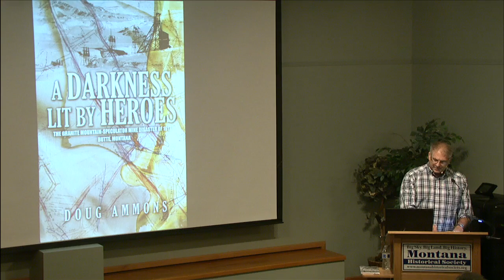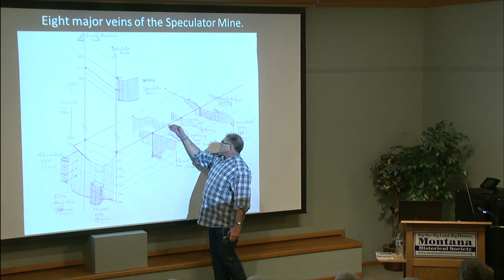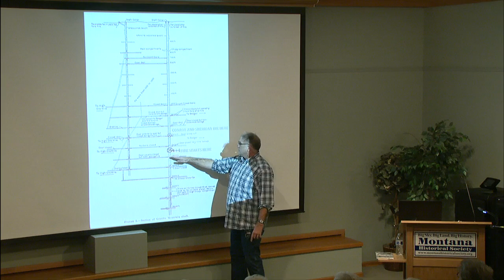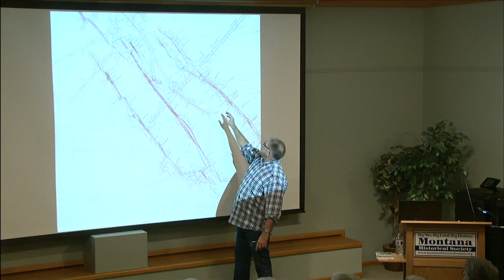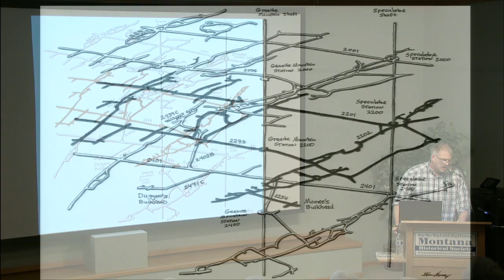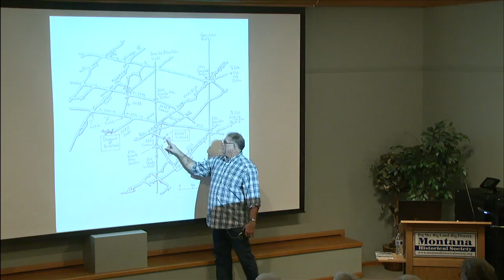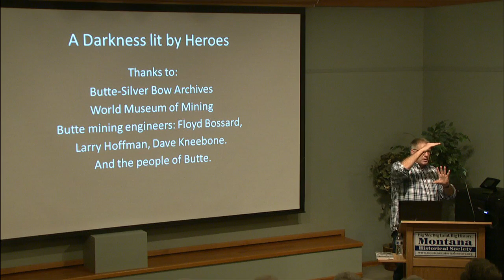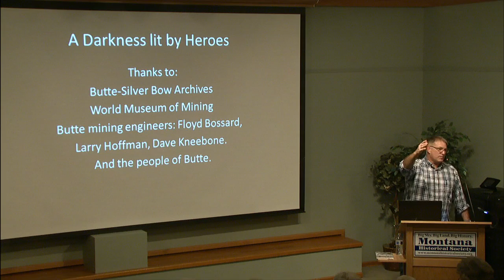A Darkness Lit by Heroes: Granite Mountain-Speculator Mine Disaster of 1917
Talk and book signing by Missoula author Doug Ammons. A Darkness lit by Heroes is a new novel about Butte’s 1917 Speculator Mine disaster, the deadliest hard-rock mining disaster in American history. Ammons based his novel on extensive research he conducted into six-hundred pages of eye-witness testimony that had been lost for ninety years.  The story is carefully told to encompass not only the trapped miners’ point of view but also the emotions of the courageous rescuers and distraught men and women waiting above ground.